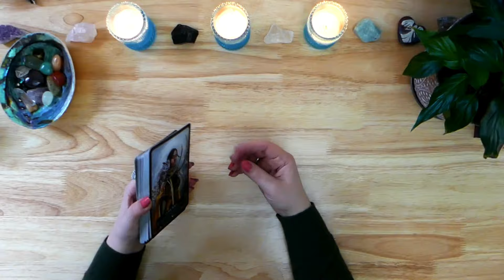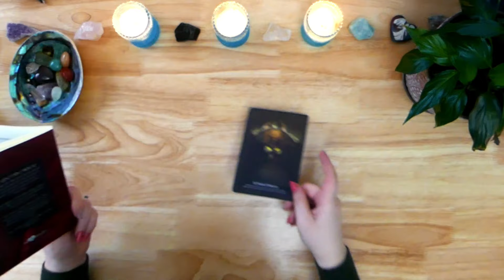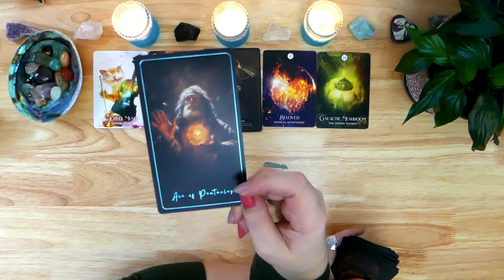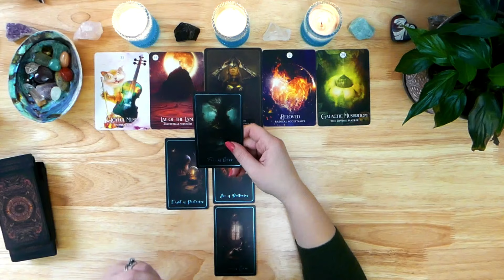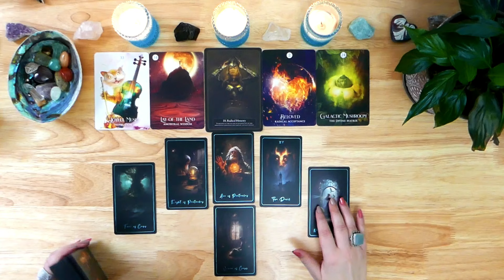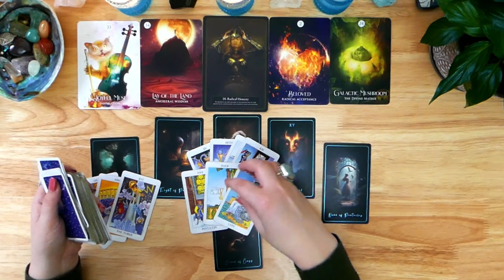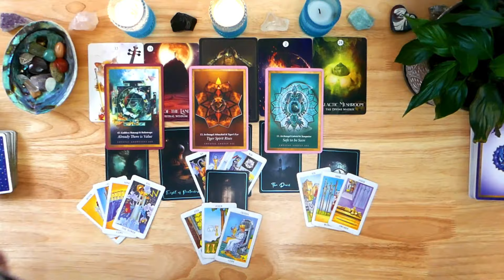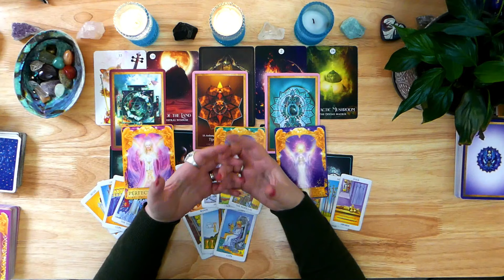CAPRICORN - From Lost to Found 🪷💕 No Longer Abandoning Yourself. Tarot Reading Timeless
This is a psychic and intuitive general tarot reading for Capricorn - Sun, Moon, Rising, and Venus - Western Astrology! I trust and believe you are going to find this reading in divine perfect timing!

If you are interested in purchasing my Oracle deck, “Soulmates in Separation”. please find the

🎴 Decks Used 🎴

The ❤️ Space